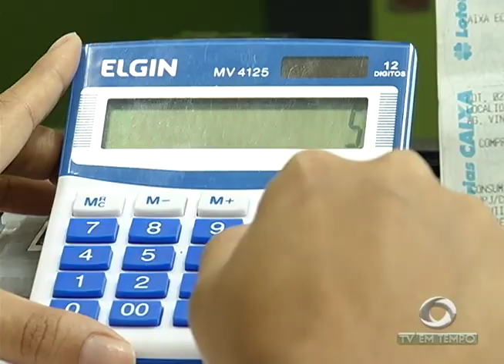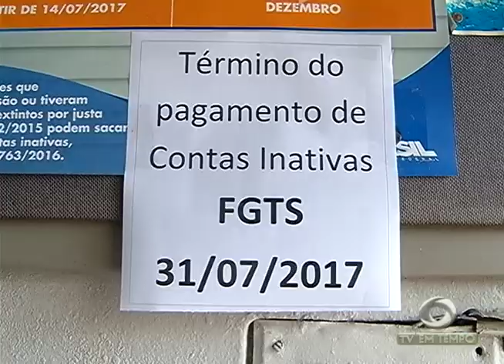BOLETIM EM TEMPO (26.07.2017) MANHÃ